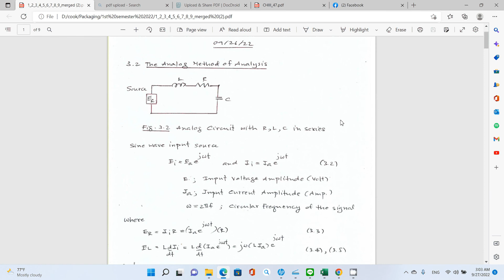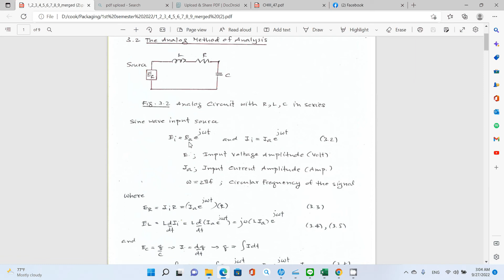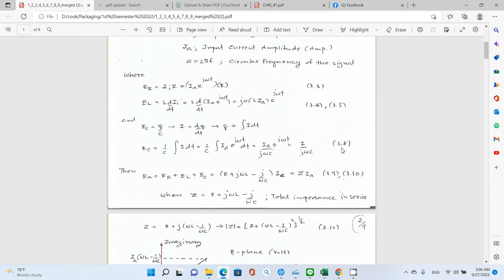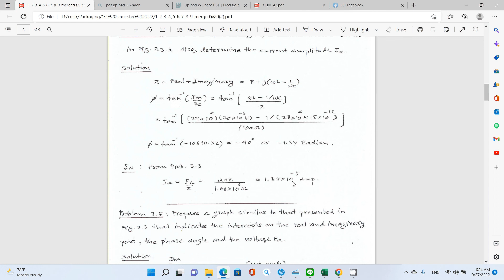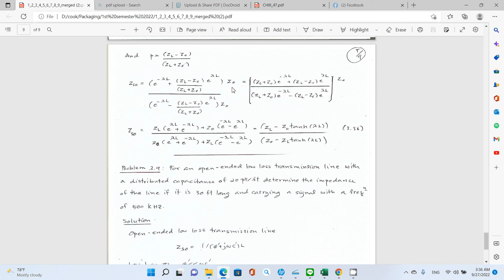270922: Electronics Packaging System : Circuit Analysis and Transmission Lines Series I(English).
270922: Electronics Packaging System : Circuit Analysis and Transmission Lines Series I(English).